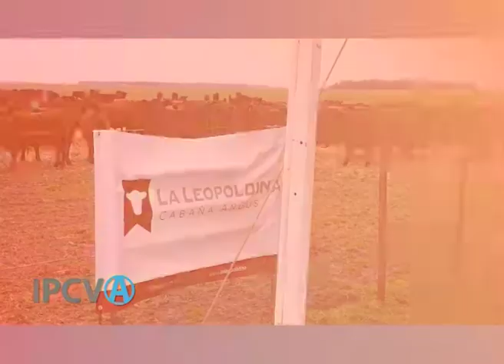1368 - "Genética ganadera destinada a la exportación", Aníbal Pordomingo (02/10/2018)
1368 - "Genética ganadera destinada a la exportación", Aníbal Pordomingo, Coordinador Nacional del Programa de Ganadería del INTA. Emitido el 02/10/2018 en Canal Rural.